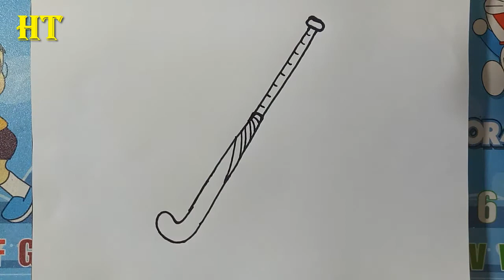How to Draw a Hockey Stick Easy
How to Draw a Hockey Stick Easy for Beginners